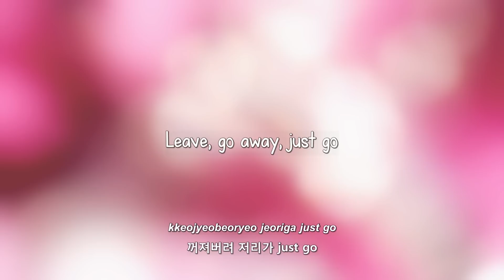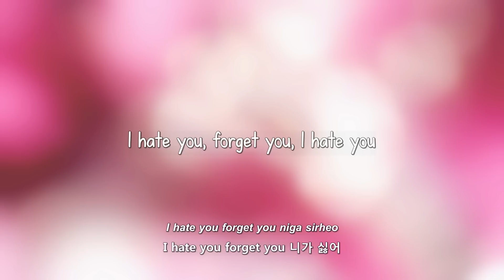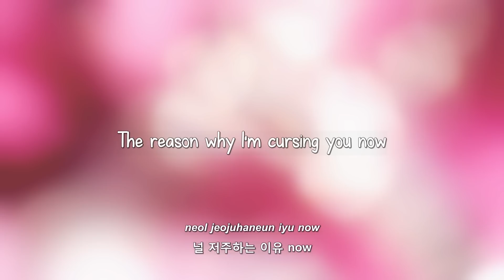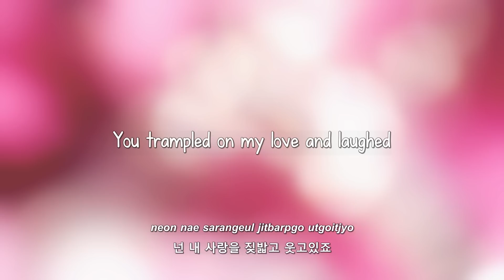NS Yoon G- 마녀가 된 이유 (The Reason I Became A Witch) lyrics [Eng. | Rom. | Han.]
I may like this song a bit too much...